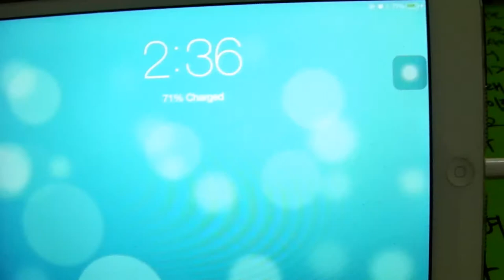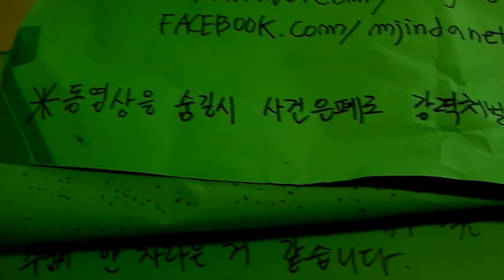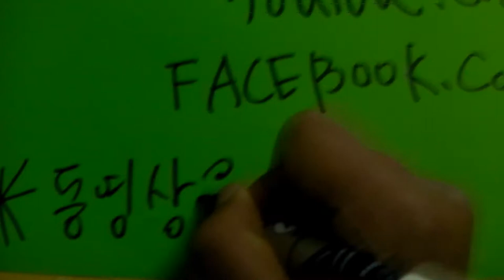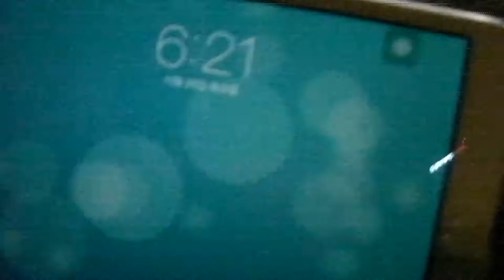2013년11월26일화요일 - 시위블로그(VLOG)